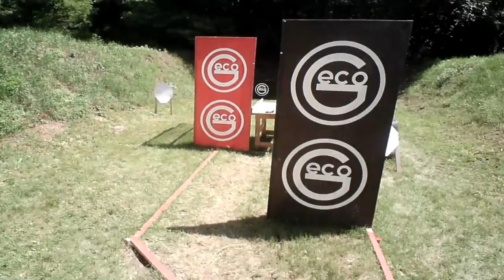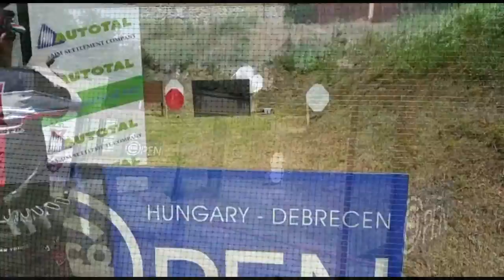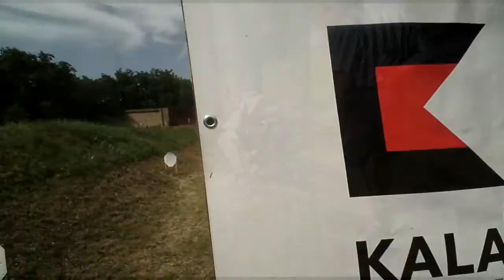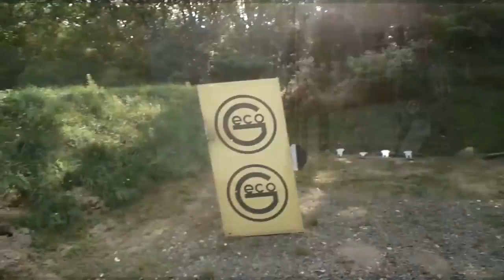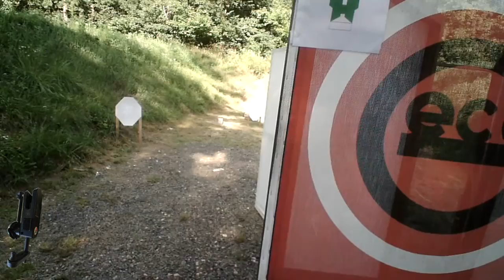IPSC Geco open 2016 Debrecen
Shooting my first L3 match in Classic Division and abroad.